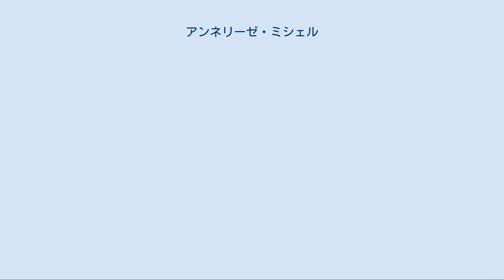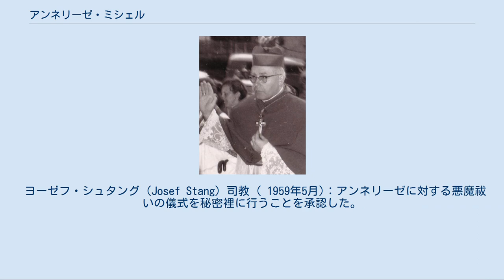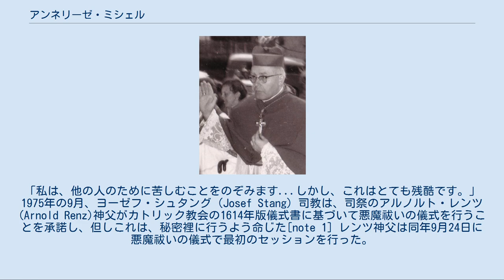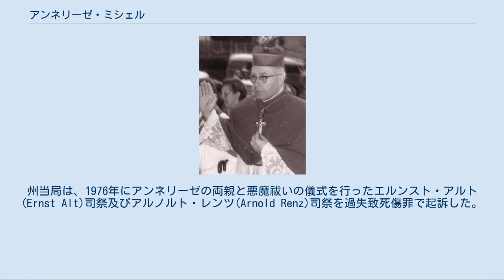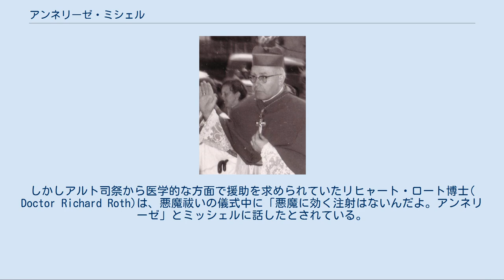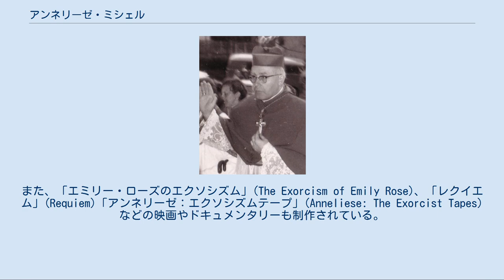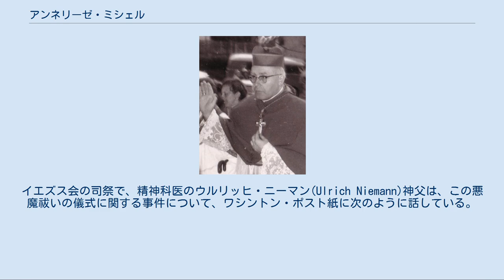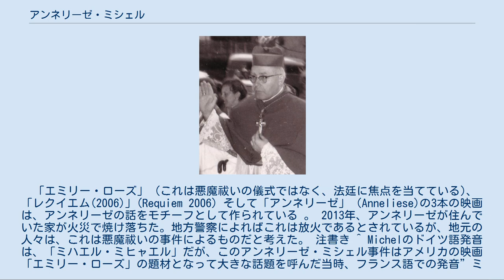アンネリーゼ・ミシェル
アンネエリーゼ・ミシェル(独:Anneliese Michel　ドイツ語読み：アンネリーゼ・ミハエル 1952年9月21日 – 1976年7月1日) は1975年にカトリック教会の悪魔祓い儀式・エクソシズムを受けたドイツ人の女性で、この年の翌年、1976年に逝去した。
 この事件で行われた悪魔祓いの儀式は、400年前の儀式書によるもので、そのいくつかは18世紀以来、滅多に見られないものであり、このようなカトリック教会の異例とも言える決定がマスコミの注目を浴びた。
映画 「エミリー・ローズ」 はこの事件をモチーフとして取り入れている。
 精神医学の世界ではこの事件を精神障害の誤認、怠慢、虐待、そして宗教的ヒステリーの一例として挙げられている。
 なお、儀式の最中アンネリーゼに取り憑いたとされる「悪魔」はカトリック教会の重要な問題について様々なことを語ったとされている。
 アンネリーゼ・ミッシェルこと、アンナ・エリザベート・ミハエル又はアンネリーゼ・ミハエル は1952年9月21日に旧ドイツ連邦共和国、バイエルン州、ライプルフィングのカトリック信徒の家庭に生まれた。
アンネリーゼはヨゼフとアンナ夫妻と3人の姉妹たちの元で育った。
彼女はとても信心深く、教会のミサに週に2度、通っていた。
 ミッシェルは16歳の時、激しい痙攣に悩まされ、側頭葉てんかんであると診断された。
1973年、アンネリーゼは高校を卒業し、ヴュルツブルク大学に進学した。
後に同級生たちはアンネリーゼについて「引っ込みじあんだが、とても信心深い」と語っている。
 1970年6月、アンネリーゼは、入院していた精神病院で発作を3回起こし、悩まされていた。
アンネリーゼは、この時初めてフェニトイン薬を含む痙攣に効く薬の処方をされた。
この薬はクロルプロマジンに類似しており、精神分裂症を含む様々な精神病や、精神障害のある行動をする患者に処方されるものである。
アンネリーゼは1日の様々な時間帯で「悪魔の顔」が見えると話し始めた 。
その同じ月にアンネリーゼはプロペリシアジン薬を処方された。
この薬もクロルプロマジンに類似したもので、同じように精神分裂症などの精神病や精神障害行動のある患者に処方される。
アンネリーゼの症状は妄想を起こす精神状態だと考えられていた 。
1973年にアンネリーゼは、うつ病の症状になり、アンネリーゼは祈っている間に幻聴がすると訴え始め、彼女が「呪われている」「めちゃくちゃ腐っていく」と言う声が聞こえ、これに悩まされた。
 精神病院での処置でアンネリーゼの病状は回復に向かうことはなく、ますます悪化して行った。
長期治療も何の効果もなく、アンネリーゼは医学的治療にますます失望感を募らせた。
信心深いカトリック信徒である彼女は、この症状は悪魔によるものだと考え始めた。
アンネリーゼはキリスト教に関する場所や十字架のような聖品に拒否反応を示すようになった。
 アンネリーゼは親しくしている友人と一緒にサン・ジョルジョ・ピアチェンティーノへ行った。
この地はカトリック教会非公認の「聖なる場所」であり、アンネリーゼとこの友人は、ここのような場所を定期的に巡礼していた。
 アンネリーゼは、十字架を通り過ぎることができなくなったり、聖なる泉とされる場所からの湧水を飲むのに拒否するようになった。
これらの様子から、アンネリーゼと同行したこの友人は、アンネリーゼが悪魔に憑依されていると考えるようになった。
アンネリーゼとその家族もそのように確信するようになり、何人かのカトリック教会の司祭に相談し、悪魔祓いをして欲しいと頼んだ。
 その司祭たちはこれを丁重に断り、医学的治療を続けるよう勧め、家族には悪魔祓いは司教の許可が必要なことを知らせた。
カトリック教会における悪魔祓いの公的な許可においては、ある特定の人物が、教会で悪魔が憑依している場合に見られると定めた条件に当てはまった場合に、ここで初めて、カトリック教会は「その人物が悪魔の憑依によって苦しめられ、悪魔に支配されている状態」だと見做す。
十字架のような教会関係の物に対する激しい嫌悪や、「超自然的な力」が見られるのは、悪魔に支配されている状態を示すいくつかの初期症状である。
 アンネリーゼの身体的な症状は悪化し、自分自身の尿を飲んだり、昆虫を食べる行動をとるなど自己損傷に向かう攻撃的症状が見られるようになった。
1973年11月に...